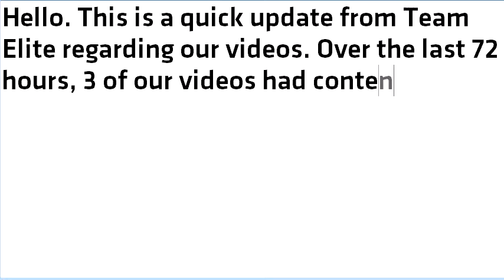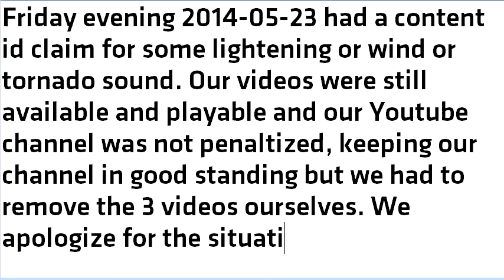Quick update regarding our videos May 24, 2014